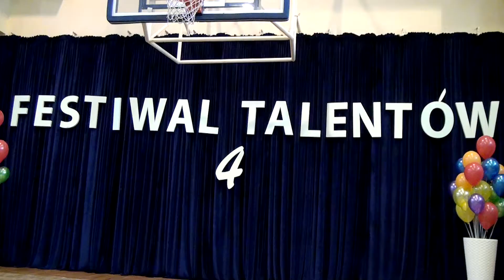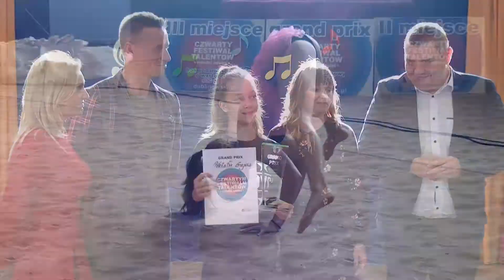Festiwal Talentów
IV Festiwal Talentów "Młodzi Zdolni", Białogard, 19 października 2017.